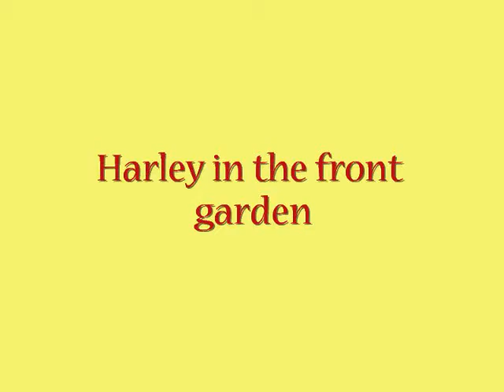Harley in the front garden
My dog Harley, pictures of his life (so far) in the front part of the garden